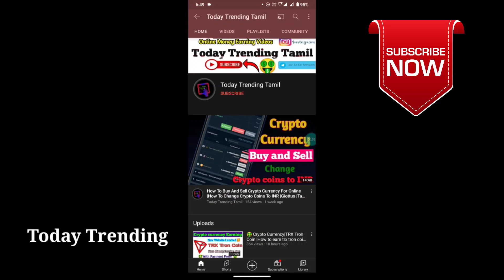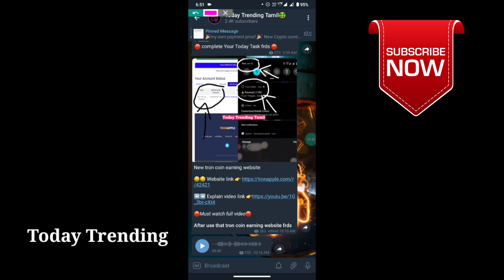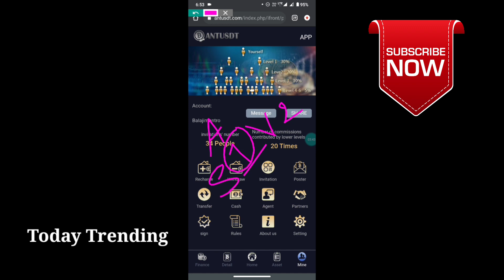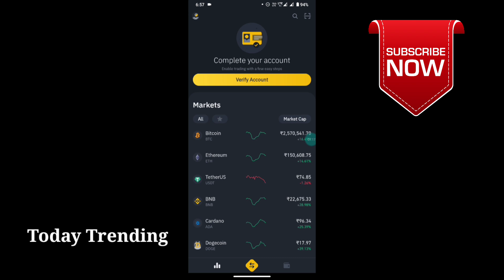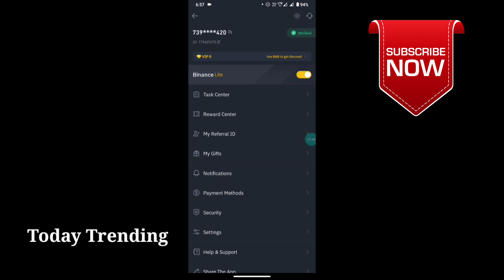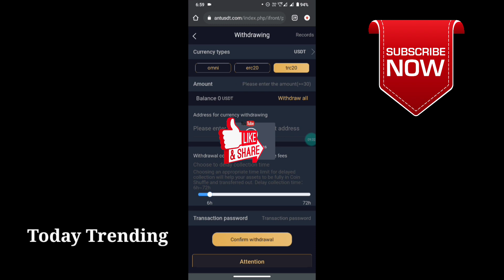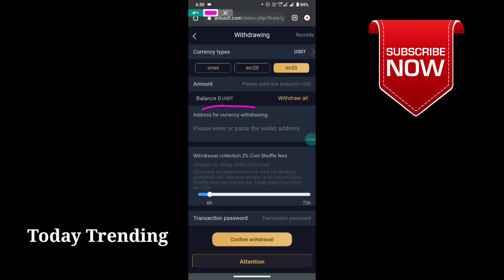Crypto currency |ANTUSDT Website Withdrawal |Binance transfer |Tamil |Part-2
@Today Trending Tamil

    Refer code 👉 WZS9ZYQH

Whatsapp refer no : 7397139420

Antusdt website without investment
நம்பருக்கு அனுப்பினால் உங்கள் பதிவு உறுதியாகும்..

🛑Today Payment recieved 🛑

without investment
GE
🤑🤑👉offer end👈

🤑🤑My 3rs Payment Received Today🛑🛑

Don't miss it frds Without investment
GBSGOGO

100% payment verified

How to Crypto currency Buy And Sell
Exchange Crypto currency to inr

    support guys

Today trending

I am Balaji Owner For Today Trending YouTube Channel